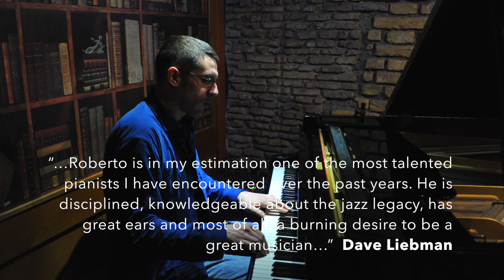Roberto Tarenzi Diamond Trio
Presentation Video